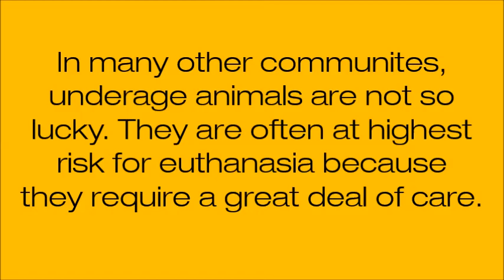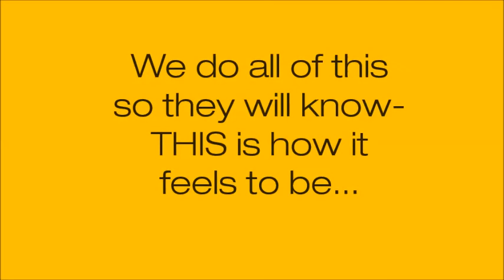Saving Pets Challenge Video Final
To browse the rest of our pets by type, visit our
Don't forget to mention you saw them in the video!